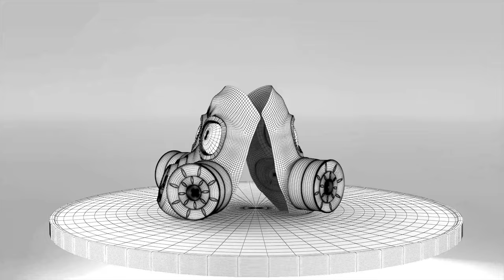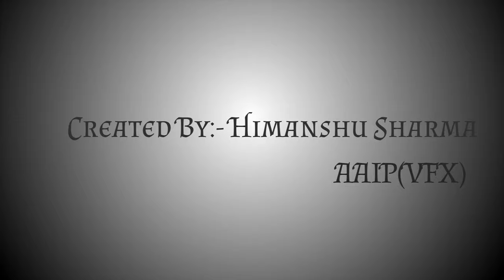Gas Mask Modeling